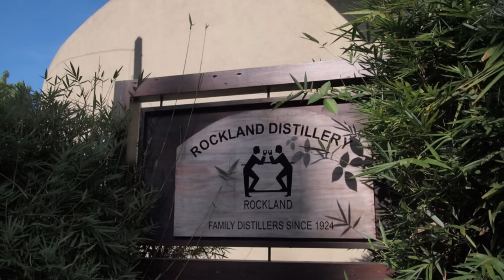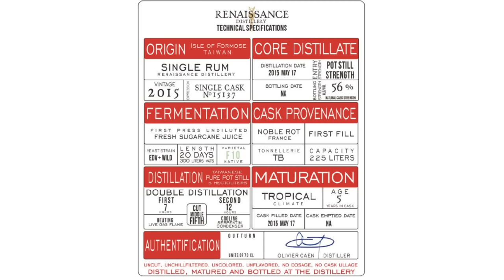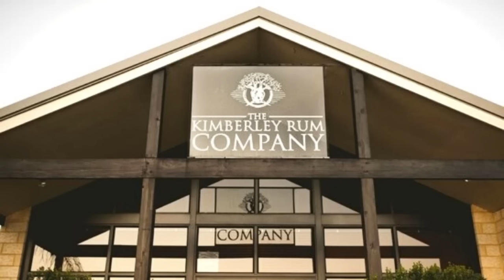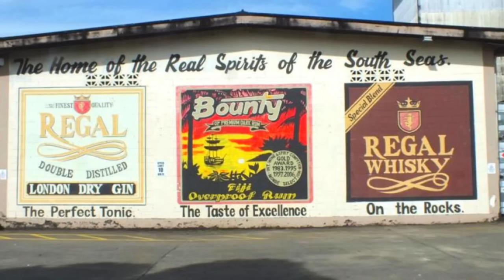Rum Region Deep Dive – Asia Pacific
Asia Pacific is a large area to cover as a Rum Region, but distillers are spread out, here are the origins of the sugarcane plant, sugar production and pre-Caribbean colonists. Areas covered: Origins, The Subcontinent, East Asia, South East Asia & Oceania. Put your favourite rums in the comments..
References from brand sites, Wikipedia, Curious Bartender's Rum Revolution by Tristan Stephenson.
- Discover more Market insights 💡
 - Explore sensory science 🔬
 - Learn about molecular pairing 🍽️
 - And the secrets of confidently pairing whisky 🥃